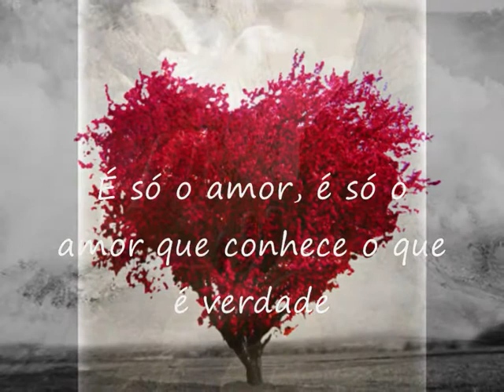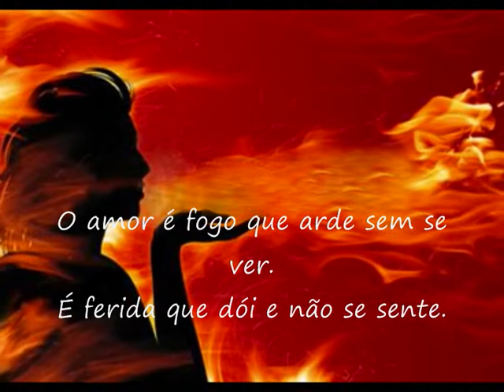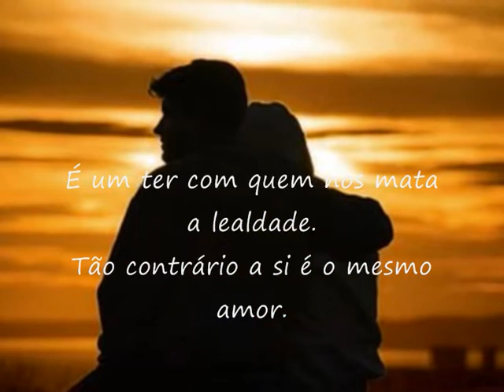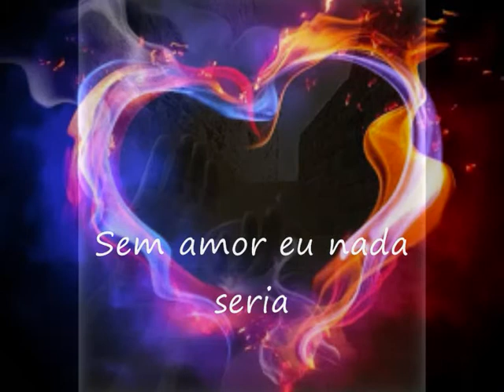Monte Castelo - Renato Russo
Monte Castelo é uma canção da banda brasileira de rock Legião Urbana, lançada no álbum As Quatro Estações. Composta por Renato Russo, a canção traz citações do poeta português Luís Vaz de Cam em seu soneto 11, além do capítulo 131 de Coríntios, livro da Bíblia.

Esta canção foi regravada pelo padre Reginaldo Manzotti em seu DVD Paz e Luz 2012.